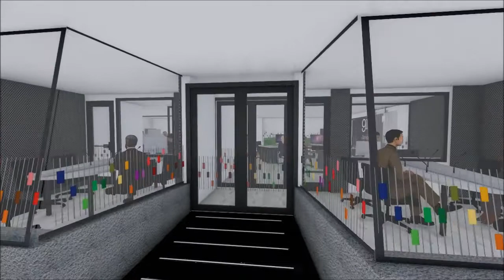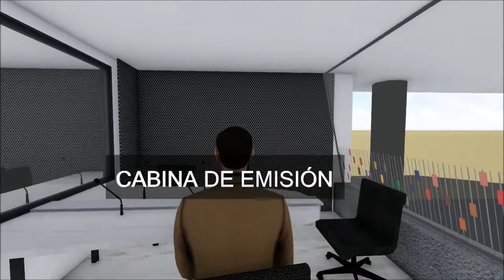Así será el nuevo espacio de la Emisora Javeriana Estéreo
Este es un recorrido virtual de la próxima sede de la Emisora Javeriana estéreo 91.9 FM

Unidad responsable: Oficina de Construcciones